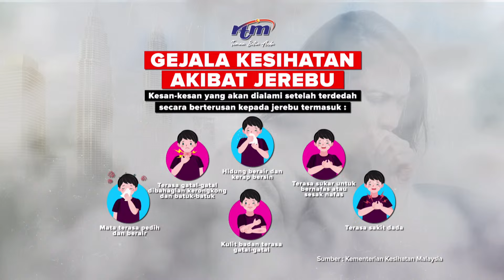11 MAC 2024 - PARLIMEN SEMASA